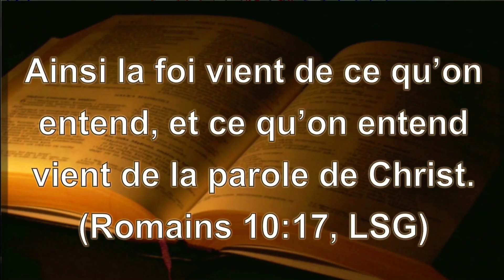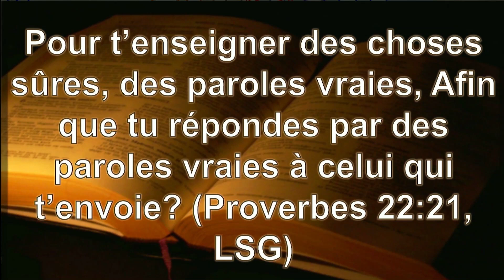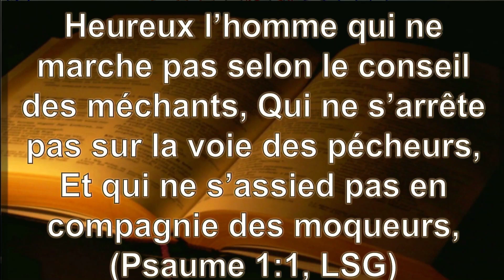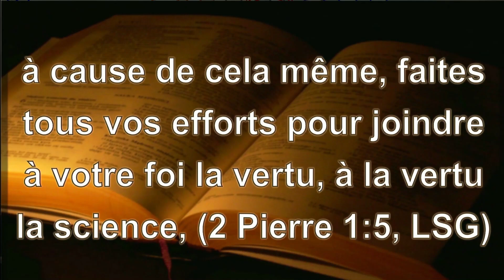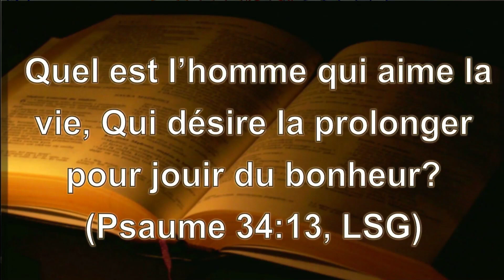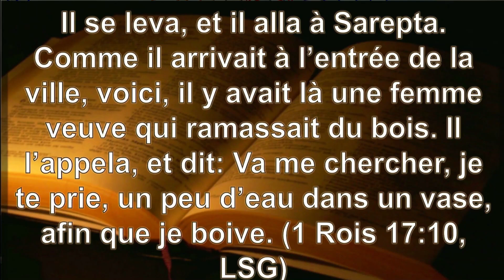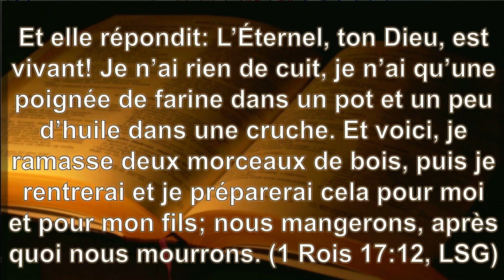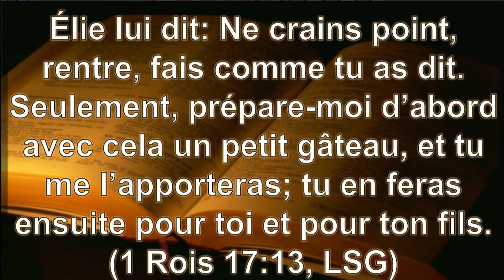CULTE DE CELEBRATION DIMANCHE 03 MARS 2024 ORATEUR :PASTEUR BASILE CILOMBO THEME:LA FOI